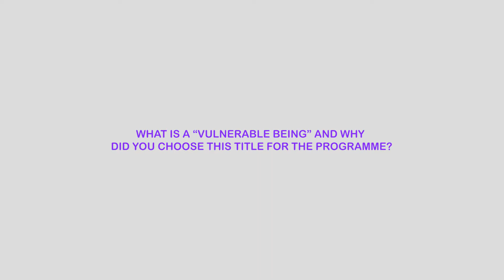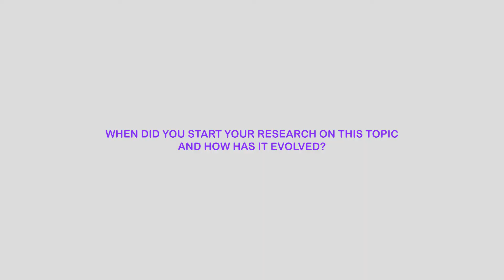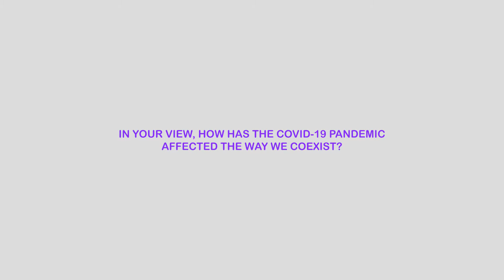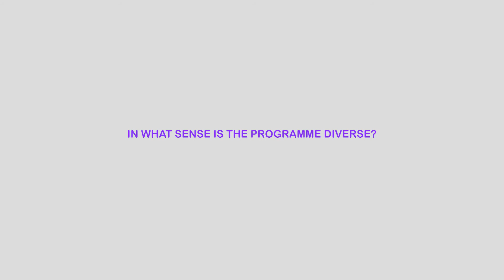Vulnerable Beings | Interview with the curators Andrea Bagnato & Ivan L. Munuera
Somos Seres Vulneráveis, e o reconhecimento desta vulnerabilidade constitui uma via para a existência de formas diferentes com outros seres humanos, não-humanos e ambientes. Num programa público organizado por Andrea Bagnato e Ivan L. Munuera, uma vasta gama de convidados reunir-se-á para contextualizar as transformações materiais, políticas e performativas destacadas pela atual pandemia. Assumindo a forma de duas assembleias, o programa irá imaginar novos espaços de ação e solidariedade através da arte e da arquitetura.

We are vulnerable beings, and the recognition of this vulnerability is a route towards existing in different ways alongside other humans, non-humans, and environments. In a public programme organised by Andrea Bagnato and Ivan L. Munuera, a broad range of guests will come together to put in context the material, political, and performative transformations highlighted by the current pandemic. Taking the form of two assemblies, the programme will imagine new spaces for action and solidarity through art and architecture.